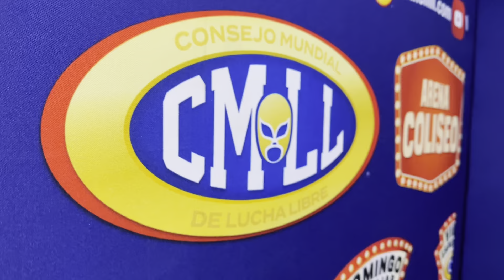EN CALIENTE: ZEUXIS